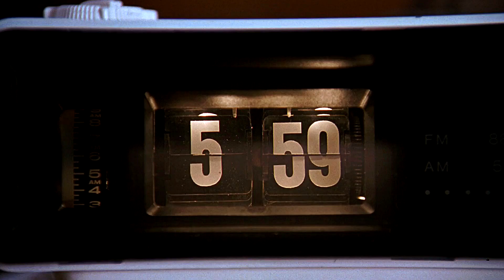Funny Parts from "Miraculous Ladybug", "Atomic Betty" and "Groundhog Day" [HD]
This is a spliced video of a certain segment that features clips from "Miraculous: Tales of Ladybug and Cat Noir" and "Atomic Betty", as well as the trailer for the 1993 classic film, "Groundhog Day". They all repeat, just like the movie itself, and the part where Viperion does the "Second Chance" part during the CGI animated show.

This also contains where a VO (Mark Elliot) stated the part for the film itself during both "Miraculous Ladybug" clips themselves, along with a special segment featuring Gabriel Agreste (aka Hawk Moth) and a video that has the "That's All Folks!" variant at the end.